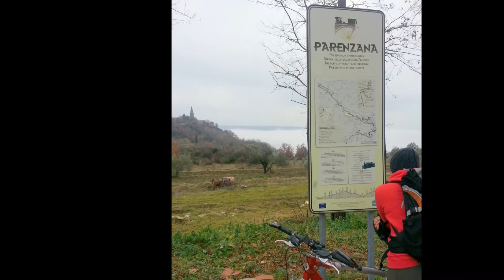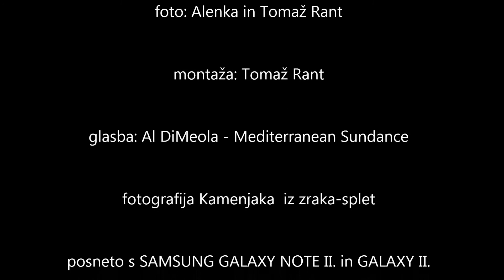Dopust Novo leto 2012 13, Istra Soline, Novigrad, Groznjan, Rt Kamenjak IIII